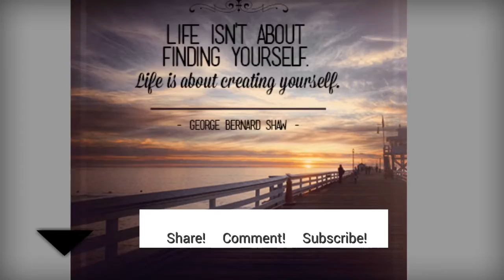Why Accept the Absolutely Blah, Blah of Mediocrity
If you are willing to accept mediocrity, you will, at best, get blah results.  Why would you do that to your self?

I ask you: Were the great kingdoms of Egypt mediocre in their impact on the ancient world?
Were the founders of the great religions of the world mediocre in their vision?
Was Marco Polo a mediocre explorer of the Far East?
Were the great Renaissance artists mediocre in their creativity? Were the founding fathers of the United States mediocre in their vision for a new country?
Were the pioneers who followed the mantra, "Go West!" mediocre in the courage they demonstrated?
Well, I could continue to blah, blah, blah with those kinds of questions. You get the point, though.
If you are willing to accept mediocrity, you will, at best, get blah results. Why would you do that to yourself? You get one chance at this opportunity we call life, why make it a blah existence?
Why not stop with the blah, blah, blah about all the things in your life that are holding you back?
I've got a news flash for you. You're holding yourself back!
None of the examples cited in the questions I posed earlier held themselves back.
You are just as capable as they were. The only difference between you and them is they went and did it and you are still thinking about it.
Don't accept mediocrity! Avoid it by:
Developing a dream with which you have a deep emotional connection.
Follow your dream by doing what you must not just what you want.
Listen to your heart not the naysayers who will want to dissuade you from your dream.
Be willing to risk your currently safe place for the wonder of a new place…realizing your dream.
Do those four things and your life will accelerate well beyond mediocrity.